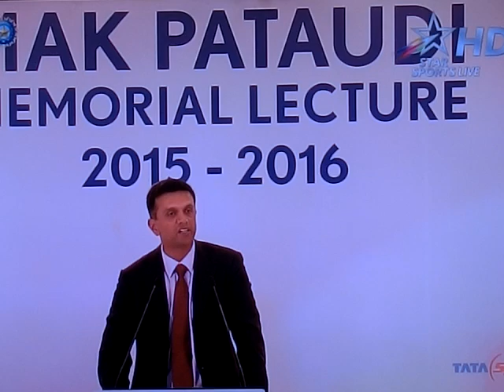M A K Pataudi Memorial Lecture/ oration 2015-16 By Rahul Dravid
M A K Pataudi Memorial Lecture 2015-16 ...Just now delivered by none other than Mr Rahul Dravid..

.Treat to Listen a oration like this.